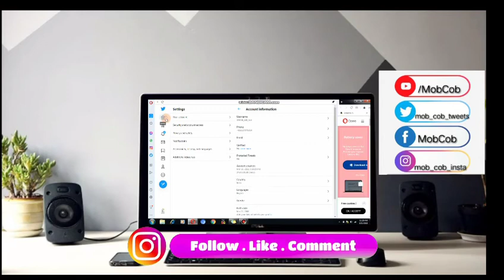How to change the username in Twitter |with mobile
Please 🙏

Please Follow us on :

mob_cob_insta

MobCob

mob_cob_tweets

Please Support